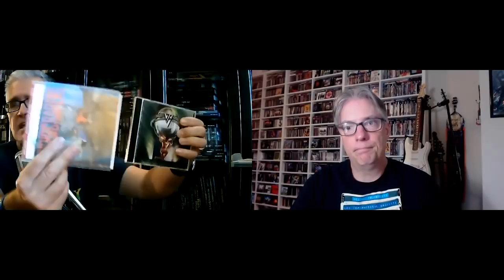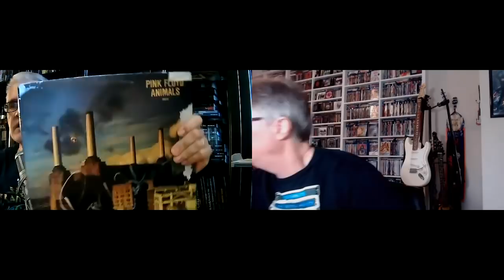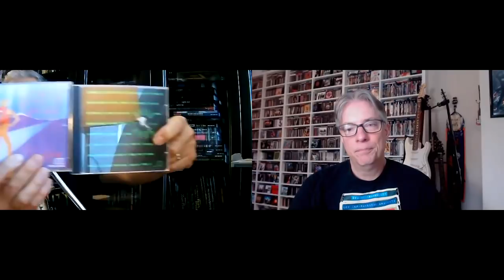Who Did It Better? Albums From Fractured Bands-Part 2 (w/Martin Poppoff)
Join Pete Pardo & Martin Popoff for part 2 of a look at bands who fractured and released subsequent albums pretty much simultaneously. Who did it better?